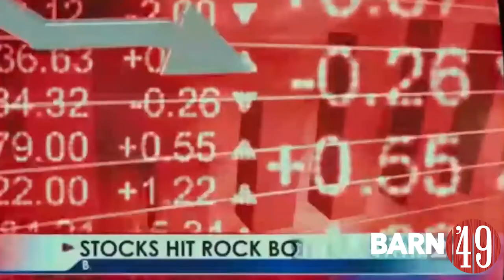Taylor Swift DOMINATES Streaming Charts | TOP 5 w/ Leeanne Whitehouse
Leeanne Whitehouse breaks down the charts of Country Music on Radio & Streaming to bring you the Top 5 spots!